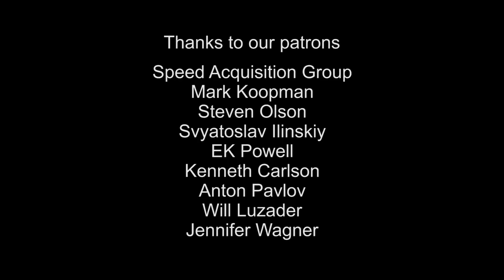Carlos's efforts to preserve Ladino - Advanced Spanish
How can we prevent dying languages from disappearing?